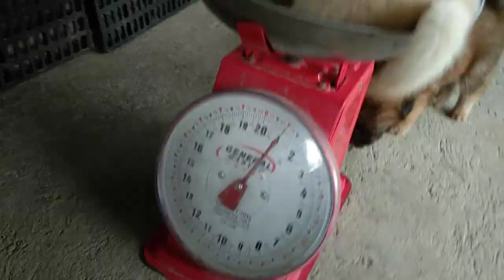Chloe And Her 7 Fur Babies : Breastmilk and Vitamins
Chloe with her 7 cute puppies
Patty
Zoey
Chloe
Cleo
Cassey
Charlie
Coco
Cookie

Cuteness Overload